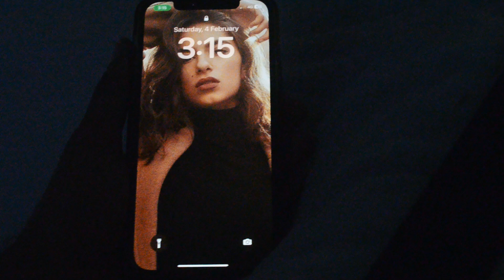I MADE THIS FLOOR LAMP IN ONLY 1499/- Rs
Reyansh says Never Stop Dreaming...